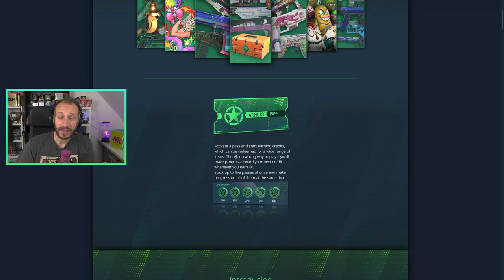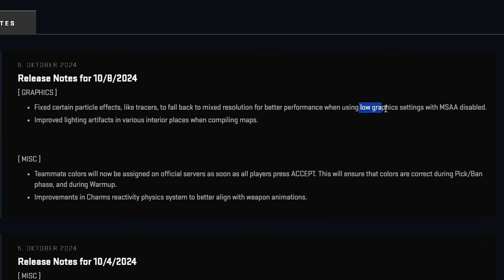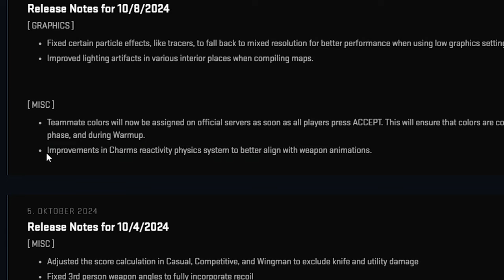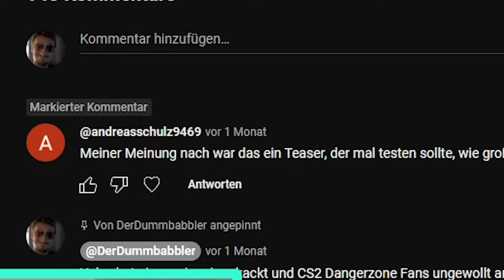Valve greift durch! BANS für XP Farmer | CS2 Update News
Valve hat die Schnauze voll und verteilt Bans an Diejenigen, die über einen Exploit spezielle Invite-only Server erstellt und sich dort viele XP gefarmed haben. Des Weiteren ziehen sie grade gut an, was CS2 Updates angeht. Vergangene Nacht gab es bereits ein weiteres CS2 Update! LETS GO :D